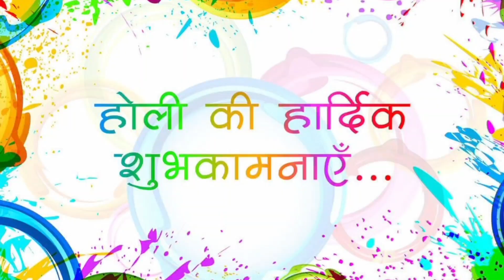How to make organic holi Colours at home । Eco-friendly Holi colours ।DIY Organic herbal Holi gulal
How to make organic Holi colours at home । Eco-friendly Holi colours । Organic herbal Holi gulal

होली भारत देश का महत्वपूर्ण त्यौहार है। होली रंगों का त्योहार कहलाता है और इसमें हम रंग और गुलाल खेलकर अपनी खुशियों को बांटते हैं। आजकल रंगों और गुलाल में केमिकल होने से शरीर में बहुत ज्यादा नुकसान हो जाता है तो आज हम बनाएंगे घर पर ऑर्गेनिक गुलाल वह भी बहुत कम पैसे में जिसमें हमारी बहुत कम लागत में बहुत ज्यादा गुलाल तैयार हो जाएगा और यह गुलाल हमारे शरीर को कोई भी नुकसान नहीं पहुंचाएगा तो देखिए कैसे बनता है यह ऑर्गेनिक हर्बल गुलाल घर पर.
how to make organic herbal colour at home for Holi
how to make organic herbal gulal at home for Holi
how to make gulal at home in this Holi
how to make Holi gulal at home
how to make Holi gulal at home organic
how to make organic Holi gulal at home
DIY organic Holi gulal
DIY organic Holi colour
DIY organic herbal Holi colours
DIY organic herbal Holi gulal
eco friendly organic Holi colours
eco friendly organic herbal Holi gulal
homemade organic Holi gulal
homemade organic herbal Holi colours
घर पर गुलाल कैसे बनाएं
घर पर हर्बल गुलाल कैसे बनाएं
घर पर हर्बल होली कलर कैसे बनाएं
घर पर ऑर्गेनिक होली कलर कैसे बनाएं
घर पर ऑर्गेनिक गुलाल कैसे बनाएं
घर पर होली कलर कैसे बनाएं
घर पर हर्बल होली कलर बनाने की विधि
घर पर ऑर्गेनिक गुलाल बनाने की विधि

organic holi colours manufacturers

organic colours
organic holi colors

diy holi colours
homemade holi colors
home made organic colours

how to make organic herbal Holi colours in hindi

Restaurant on your table by Swati